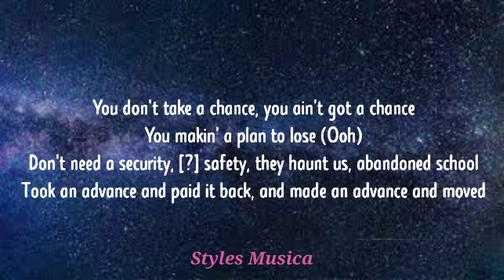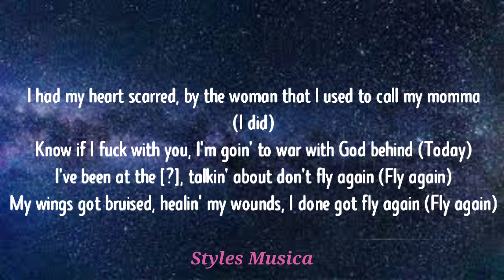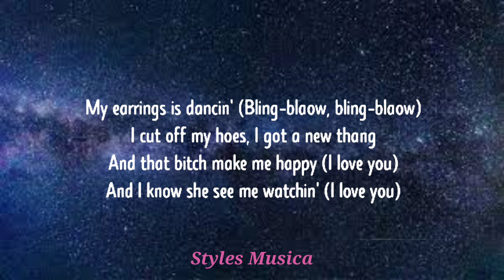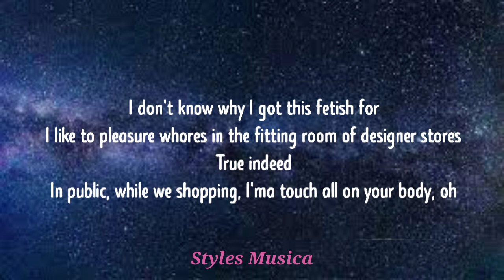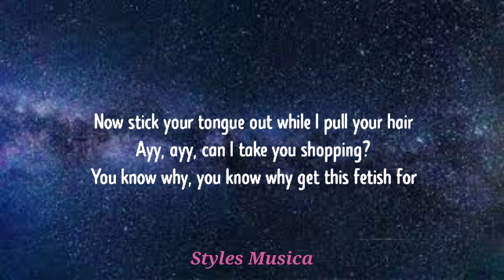Kevin Gates - Cartel Swag ( Lyrics)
Credits - Kevin gates

lyrics🎤🎧🎧

OverviewLyricsListenVideosArtists
Sometimes when you compromise who you are to appease others
You slowly feel yourself beginnin' to die inside
It's been an amazing journey (an amazing journey)
And I suffered (I suffered)
Now I'm all the way up (all the way up)
All the way up (all the way up)
I'm all the way up
This is my testimony
Al-ḥamdu l-illāhi rabbi l-ʿālamīn
You don't take a chance, you ain't got a chance, you makin' a plan to lose (ooh)
Don't need a security blanket or safety harness, abandoned school
Took an advance and paid it back and made an advance and moved
I know how to stand and greet a man whenever he walk in the room
Unlimited bands come on command, ain't changin' my attitude (uh-uh)
Lil' Ton, you know that I love you forever, could never be mad at you (for real)
You ain't wanna win, as bad as I want you to win, I had to school you
Tan FN inside the bag, I bought you to blast and shoot (boom)
King B, I bought you a chain, they makin' it rain on you (rain on you)
I know that you gotta go hard
When they talked about you, I prayed for you (prayed for you)
I had my heart scarred by the woman that I used to call my mama (I did)
Know if I fuck with you, I'm goin' to war with God behind you (today)
I vented to you on whom I was talkin' about on "Fly Again" (Fly Again)
My wing got bruised, healin' my wounds, I done got fly again (fly again)
Now all you hoes a thing of the past, I could supply ten (yeah)
Metric ton loads comin' in from the island (shoot)
That bitch you with, she flawed as hell, focused on ass shots (for what?)
The bitch I'm with, with the cartel, focused on stash spots (ooh)
A lot of diamonds, I'm 'bout divin', BreadWinner chain glisten (boom)
Chicago jail, went straight to the cell with all of the gang members (gang members)
Now my auntie off Green Street
She one of them gang members (gang members, auntie get it)
Mama Duck, I love you to death, you one of them gang members (gang members)
You know when you're a real nigga
You ain't gon' never really get the respect you deserve out here
But for y'all, I rock a lot of pretty feathers
Ta-ta-tatted real bad with a cartel swag
Pants hangin' off my ass and I know you see me watchin'
I'm not worried about your man, tell your dude, "Back, back"
Shawty bad, ass fat, hol' up, can I take you shopping?
Tatted real bad with a cartel swag
Tell your dude, "Back, back, " and I know you see me watchin'
Seen you starin' at me (why?)
But you afraid to be for me
Makin' your parents happy (why not?)
Made 'em believe, Major League
Check my batting average
I worked my way to bricks from crumbs
You know that ain't average
I took the diamonds out of my teeth
But my earrings is dancin' (bling-blaow, bling-blaow)
I cut off my hoes, I got a new thang
And that bitch make me happy (I love you)
And I know she see me watchin' (I love you)
Loft chillin' on the carpet (yeah)
Finished prayer, I went to talkin'
Funny how we do the same things
I was just sayin' the same thing
Heard about how your last boyfriend did you but he was buster
You was into athletes back then, you needed a hustler
I was fat as hell, I got in shape, I'm flexin' my muscles
I'm the world's sexiest gangsta, that won't ever change (won't ever change)
I'm up a rank, I'm a sex symbol, I can't be restrained (can't be restrained)
Only the generals gon' understand (only the generals' gon' understand)
I suffer from king's disease
Everybody got a problem with me just bein' me
I'm tryna find out when the lion cared about the opinion of sheeps
I wanna welcome y'all to the Only the Generals gon' understand
For those of y'all that don't know me
Fun fact about Kevin Gates
I talk to myself (I do)
All geniuses talk to themselves
Pants hangin' off my ass, and I know you see me watchin' (yeah)
I ain't worried 'bout your man, tell your dude, "Back, back"
Shawty bad, ass fat, baby, can I take you shopping?
I said I'm tatted real bad with a cartel swag
I'm tatted real bad with a cartel swag
I don't know why I got this fetish for
I like to pleasure whores in